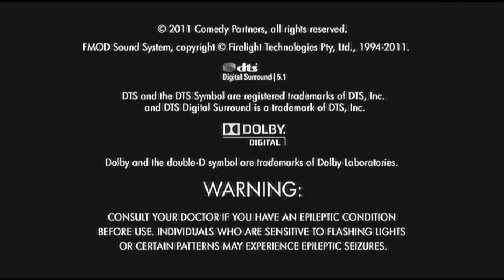Abandoned Let's Plays - Ugly Americans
I only recorded this much of us playing this game, Zaine probably